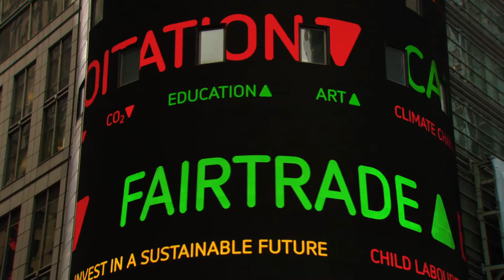Triodos Tickertape take over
Inspiration met PIM op 5 maart 2013 over Ultieme Klantgerichtheid

Hoe vermarkt je duurzaam bankieren?
Roel Welsing, Hoofd afdeling Marketing bij Triodos Bank NL

Roel Welsing neemt ons mee in de ontstaansgeschiedenis van de bank. De Triodos Bank is in de afgelopen acht jaar vijf keer zo groot geworden. Hij legt het verband tussen de doelgroep van de bank en de aanpak van Triodos om daarmee daadwerkelijk de verbinding aan te gaan en wat hiervan het resultaat is.